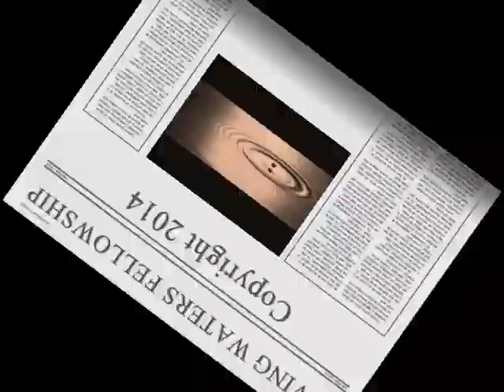Wanna Trade?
In this sermon based on the story of Jacob and his brother, Esau we discover that we might just be trading out eternity for something temporal.  Join us for this timely sermon.